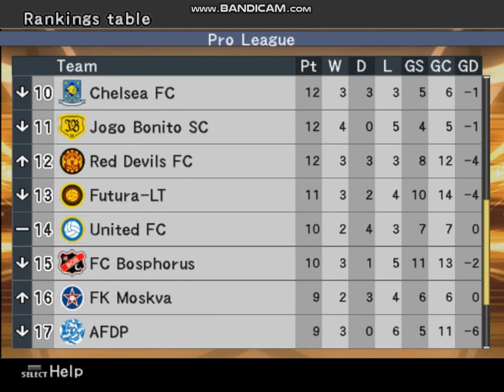Pro League - Fix 9